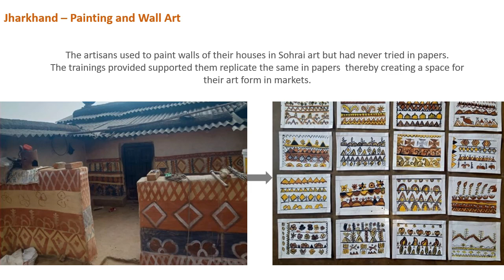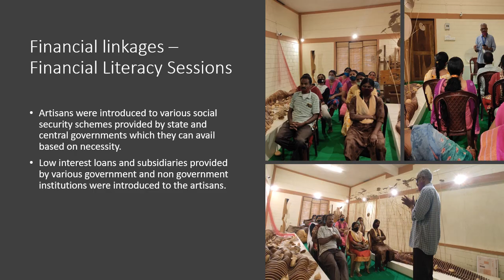Montage: COE ASSOCHAM x Ministry of Tribal Affairs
A glimpse from our COE with Ministry of Tribal Affairs journey.